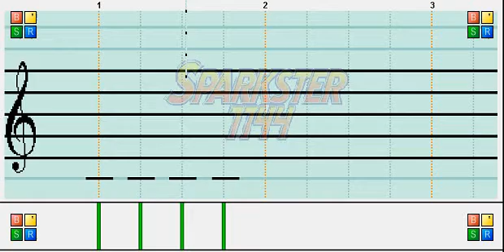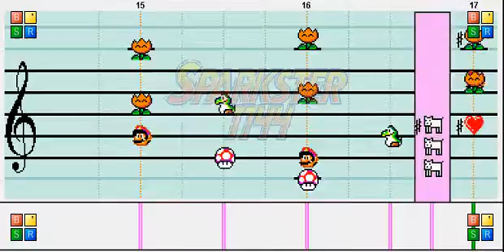Theme of Iris (Intro Song), Mario Paint Composer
Music from Lagrange Point (NES)